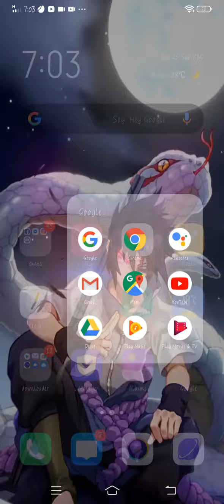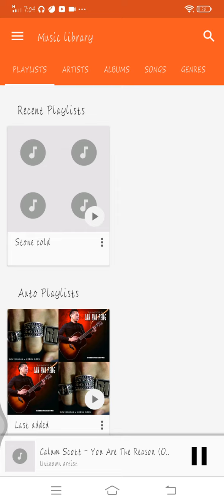How to download songs.tutorial